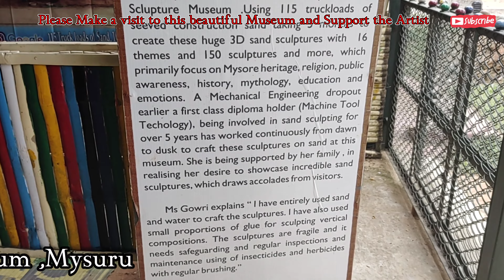ಮೈಸೂರು ಸ್ಯಾಂಡ್ ಆರ್ಟ್ ಮ್ಯೂಸಿಯಂ | മണൽശില്പങ്ങൾ |mysuru day out -5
Mysuru's Sand Art Museum | മണൽശില്പങ്ങൾ |mysuru day out -5

Mysore Sand Sculpture Museum is the first sand sculpture museum in India, located in Mysore, Karnataka.[1][2] It was inaugurated in 2014, with 150 sand sculptures on display, on a one-acre land at the base of Chamundi Hills. Each of the sculptures was created by sand artist MN Gowri and based on a theme such as Mysore's cultural heritage, wildlife and religion.